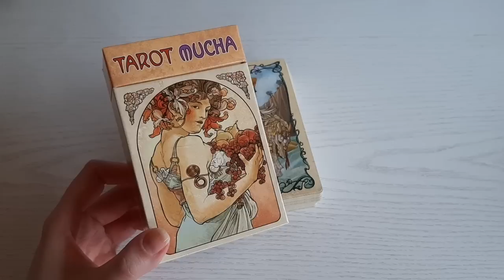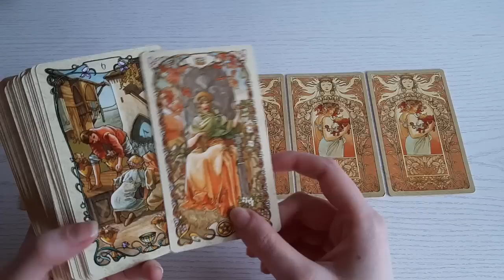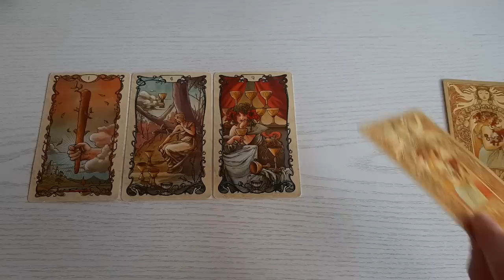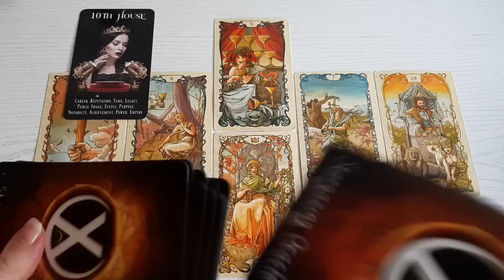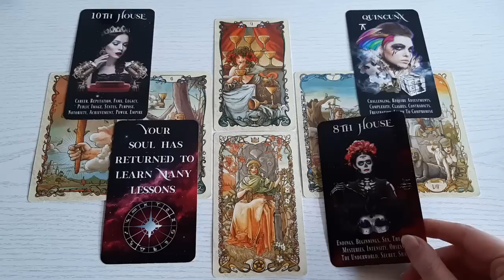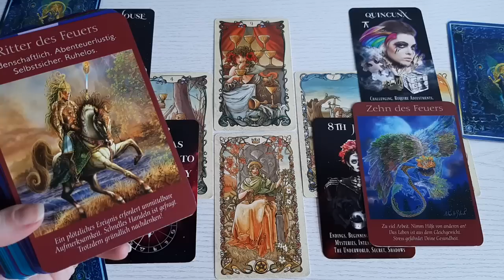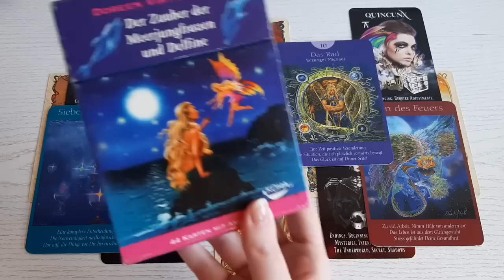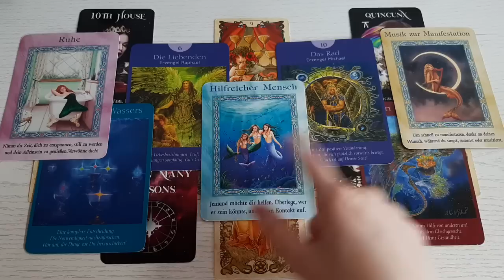♎WAAGE - April 2023 | Ist es wirklich das, was Du möchtest? Neue Chancen! Tarot